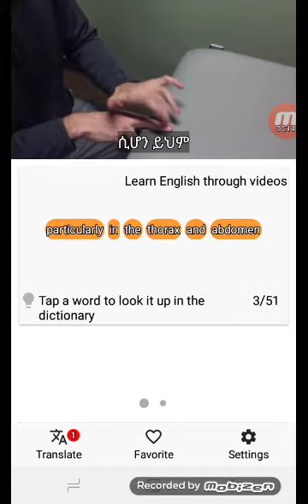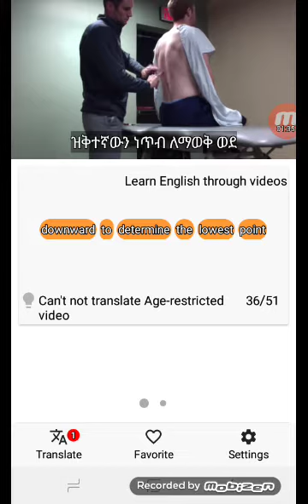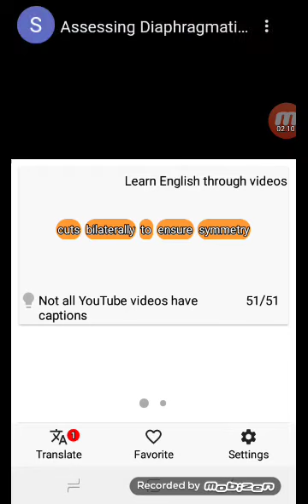chest examination physical diagnose in amharic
this is for Ethiopians health education